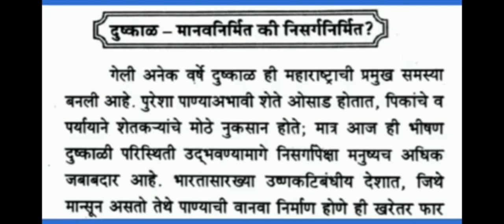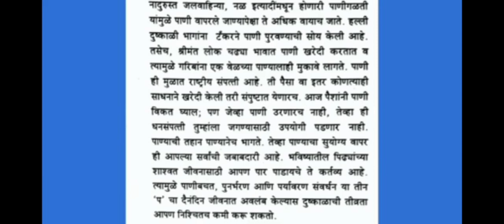वैचारिक लेखन भाग - 4